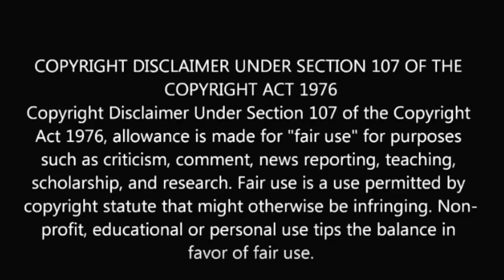চলার সংকেত || শ্রী শ্রী ঠাকুর || শ্রদ্ধেয় ভারত চট্টপাধ্যায় || S A Satsangi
●চলার সংকেত●

🎙️ শ্রদ্ধেয় ভারত চট্টপাধ্যায় (S.P.R)